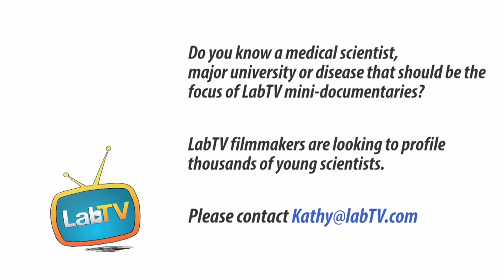Helping People Live Better, Healthier Lives Through Medical Research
Meet David Gallo, a researcher in the Leo Otterbein Lab at Beth Israel Deaconess Medical Center. David's research studies carbon monoxide gas and carbon monoxide producing molecules in the creation of disease models, with the goal of using carbon monoxide to create new therapies.